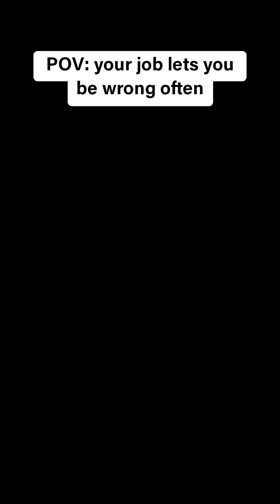will ccus survive without 45q incentives?